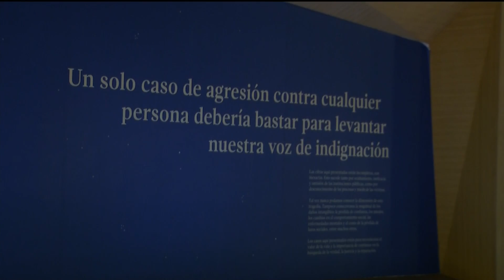Museo Casa de la Memoria: preparan protocolos - Teleantioquia Noticias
Se estableció la ruta del protocolo para la reapertura de los centros históricos más importantes para la paz. El Museo Casa de la Memoria está siendo sometido a unas mejoras tecnológicas.